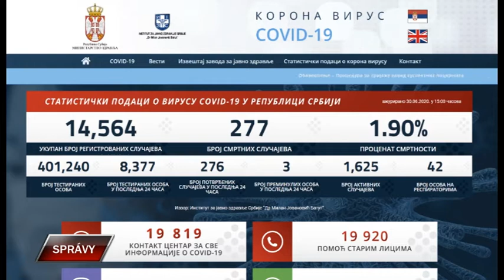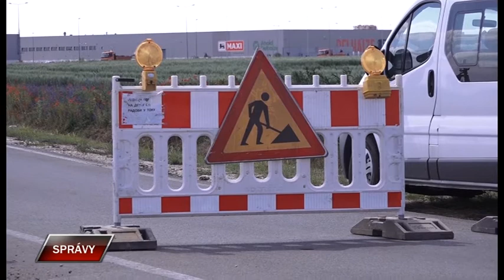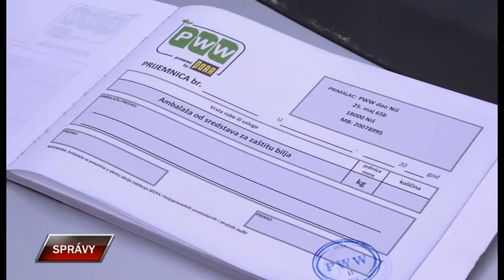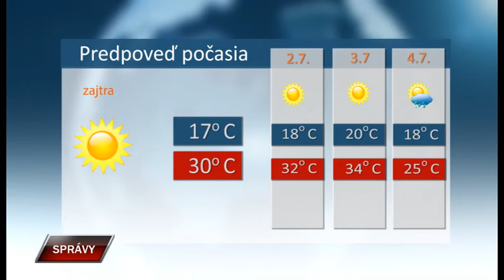Spravy 30 6 2020